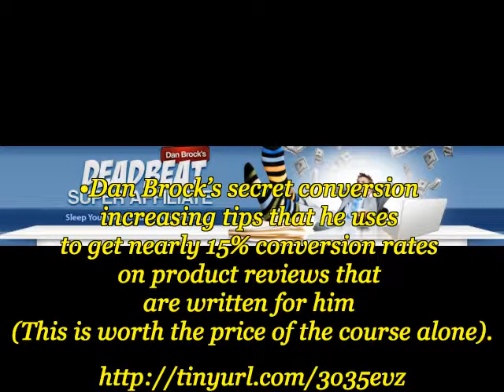Affiliate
Description:

Deadbeat Super Affiliate is the #1 training program for anyone wishing to learn the secret of making money as an Amazon affiliate. The program is a step by step blueprint of the exact method Dan Brock uses to make huge amounts of money as an Amazon Associate.